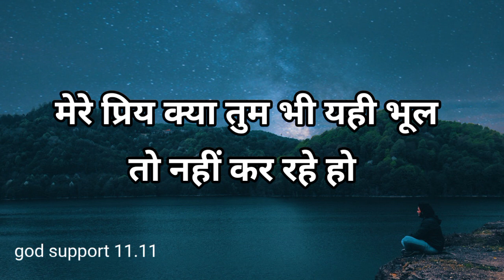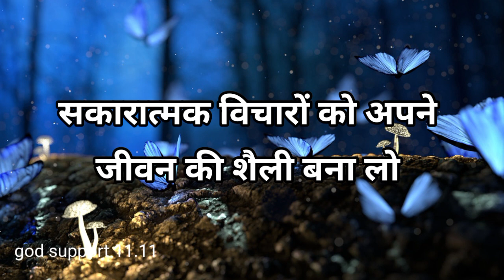🌈999🎁 तुम्हारा जीवन खुशियों से भरा होगा ।। universe ka sandesh ।। universe affirmatione।। today।।